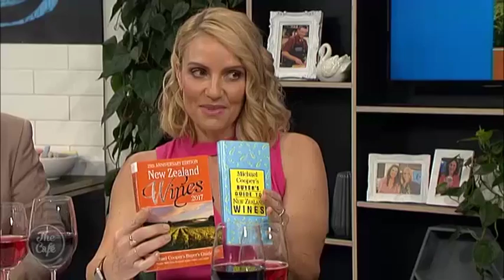We chat to NZ Wine Writer Michael Cooper ONZM